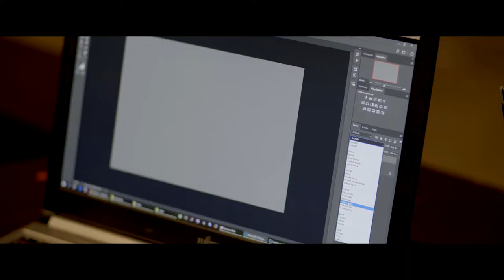Foto Fest Plzeň 2019 - aftermovie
Pojďte se s námi podívat, jak vypadala největší fotografická akce na západě Čech - Foto Fest Plzeň 2019. Fotografické workshopy a přednášky na 4 stagích a zajímaví hosté přilákali necelou tisícovku návštěvníků.